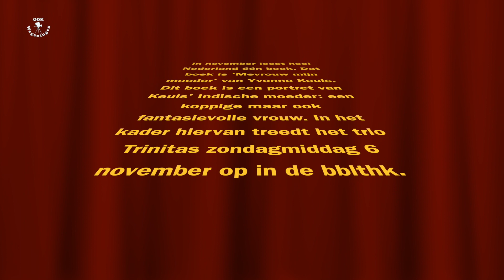Trinitas in de bibliotheek van Wageningen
In november leest heel Nederland één boek. Dat boek is 'Mevrouw mijn moeder' van Yvonne Keuls. Dit boek is een portret van Keuls’ Indische moeder: een koppige maar ook fantasievolle vrouw. In het kader hiervan trad het trio Trinitas zondagmiddag 6 november op in de bblthk.